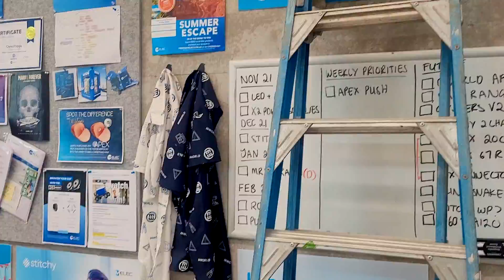Whip Around - March 2022 Update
For your chance to win a ride-on esky, watch the video on our Facebook page, and in the comments section below the video, tell us this:
Which downlight is the house basher using and why?
1 correct answer = 1 entry into the draw.